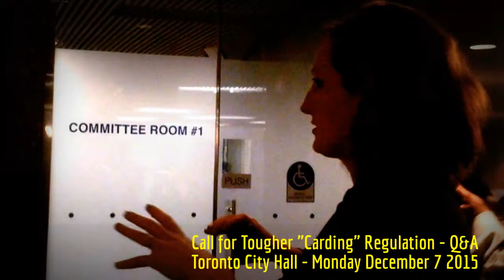HiMY SYeD -- Q&A, Call for Tougher "Carding" Regulation, Press Conf., Toronto City Hall, Dec. 7 2015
HiMY SYeD -- Q&A, Call for Tougher "Carding" Regulation, Press Conference, Toronto City Hall, Monday December 7 2015

DATE:    Monday, December 7, 2015

PLACE:  Toronto City Hall, 2nd floor, ‘A’ Street Entrance

Legal groups, community advocates, academics and the Ontario Human Rights Commission call for tougher regulation on ”carding”

A broad network of community advocates, human rights and legal experts, academics and concerned and affected individuals is calling on the Province to ensure that its Draft Regulation on police street checks – or “carding” – achieves the Minister’s stated objective of ending arbitrary and discriminatory police street checks. They point to concerns with the Regulation’s limited application and scope.

Members of the network (see attached list) met with Yasir Naqvi, Minister of Community Safety and Correctional Services on Monday November 30, 2015. They presented a Joint Statement to address the changes they say are needed if the Minister is to meet his goal to “standardize police street checks across the province, and establish rules to ensure that these encounters are without bias, consistent, and carried out in a manner that promotes public confidence.”

The group said it welcomed and endorsed the objectives laid out by Minister Naqvi, as well as the objectives reflected in a Motion passed unanimously in the Legislative Assembly on October 22, 2015. However, the Draft Regulation falls short of these important objectives.

A major concern is the Draft Regulation’s limited application. All of its prohibitions, protections and accountability mechanisms do not apply when police are investigating a specific offence. So much of racial profiling in street checks occurs when police are investigating a reported crime and inappropriately and disproportionately scrutinize African Canadians.

If a suspect is identified as “young and Black” the Draft Regulation will do nothing to stop police from questioning any young Black man they meet, and then putting the young person’s personal information into a database. As well, the Regulation lacks privacy protections, allowing for the continued collection and holding, for an indefinite period, of the information of people who have not committed a crime.

The group says public confidence in the police is vital and encourages the Minister to take this opportunity to rebuild trust that has been lost.

The Ontario Association of Chiefs of Police (OACP) says the Draft Regulation poses “significant challenges for police leaders and our officers in their efforts to prevent crime and maintain public safety”. The network agrees that police have to be allowed to do their jobs. But they point to the fundamental rights and freedoms guaranteed by the Charter of Rights and Freedoms and Human Rights Code, including the right to free from arbitrary detention and racial profiling and call on the government to create a framework to ensure police conduct is always consistent with the law.

Read the Joint Statement on the website of the Department of Criminology on the Ryerson University website.

Speakers include:

Desmond Cole, Chair of press conference

Renu Mandhane, Chief Commissioner, Ontario Human Rights Commission (OHRC)

Noa Mendelsohn Aviv, Director, Equality Program, Canadian Civil Liberties Association

Howard Morton, Law Union of Ontario (LUO)

Knia Singh, President, Osgoode Society Against Institutional Injustice (OSAII)

Gordon Cressy, Concerned Citizens Against Carding, (CCAC)

-30-